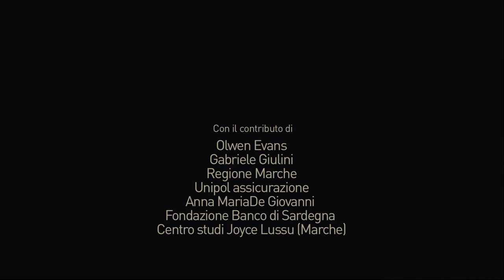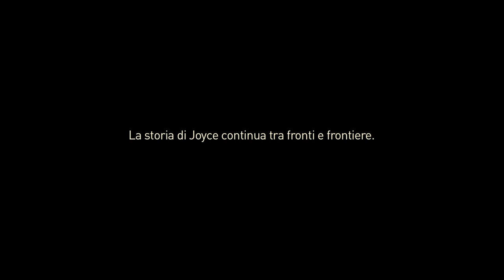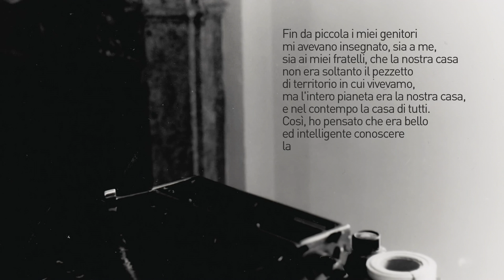LA MIA CASA I MIEI COINQUILINI ( il lungo viaggio di Joyce Lussu) di Marcella Piccinini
Marco Bellocchio nell’intervista fatta a Joyce nel 1994 parla del suo atteggiamento nei confronti della vita privo di sogni e di illusioni, ma estremamente attivo, chiedendole come sia possibile trasmettere le cose straordinarie che ha vissuto.
Parlano di lei la sua borsetta di paglia ancora appesa ad una porta della sua camera, il cucù della sala, la sedia a dondolo di vimini,  i suoi pettinini colorati appoggiati in bagno vicino allo specchio, i tappeti sardi, i fiori che Angela pone sempre sul tavolo della cucina, le canne che danzano con il vento.
La casa di Joyce a Fermo, nelle Marche, è una casa che respira di vita, di una vita molte volte drammatica ma anche ricca di poesia.
Il periodo da esule con Emilio Lussu a Parigi, le lotte delle donne in Sardegna, le traduzioni dei poeti che scrivevano “poesia utile”, quella che arriva direttamente, senza troppe parole alla conoscenza di altre realtà e al sentimento.
Joyce traduce tanti poeti tra cui  Nazim Hikmeth, turco e Agostinho Neto, che successivamente diventerà presidente dell’Angola.
Ma i viaggio di Joyce non sono fatti di sole parole: sono soprattutto le tappe di una sua partecipazione attiva a una lotta comune, senza distinzioni di genere, per un’umanità più pacifica e più giusta.